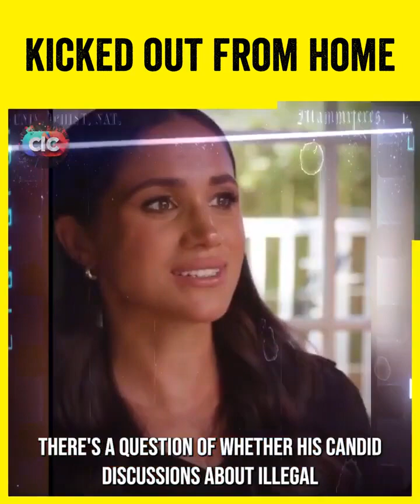🔴 THE ANNOUNCEMENT IS NOW HERE